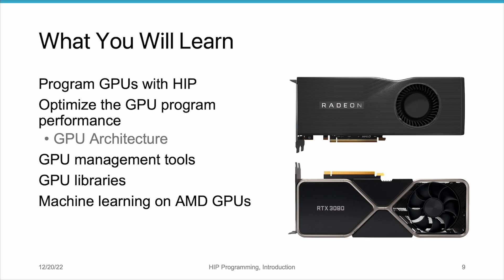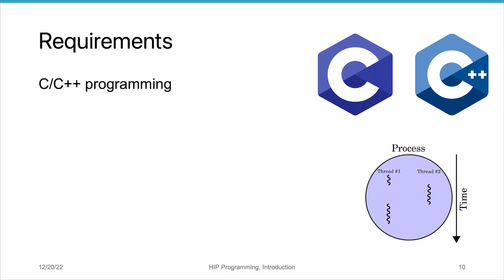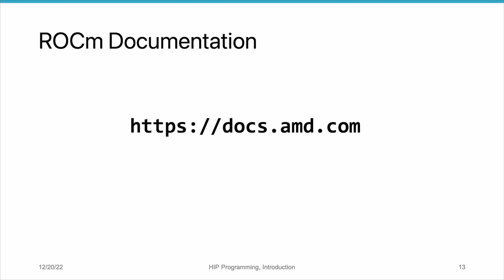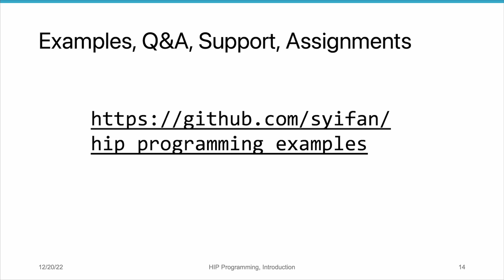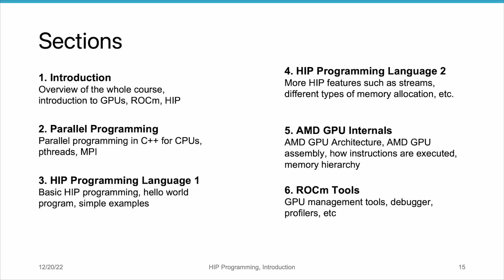AMD HIP Tutorial, 1-2, Introduction to the Course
In this series of videos, we will teach how to use the HIP programming language to program AMD GPUs running on the AMD ROCm platform. This set of videos is a companion to the Accelerated Computing with HIP book